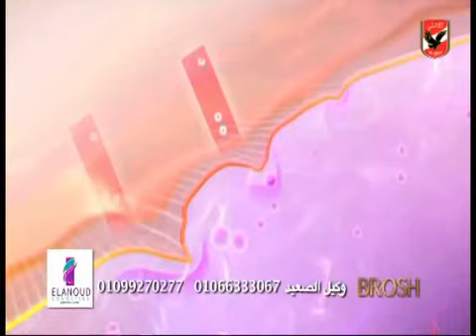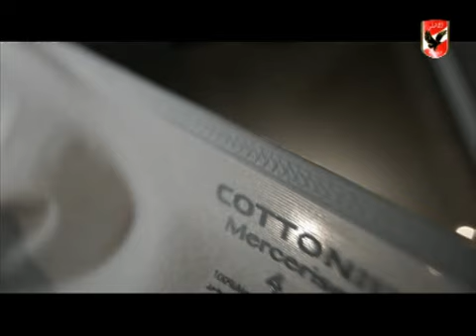مباراة الاهلى امام النصر للتعدين - ستاد الاهلى